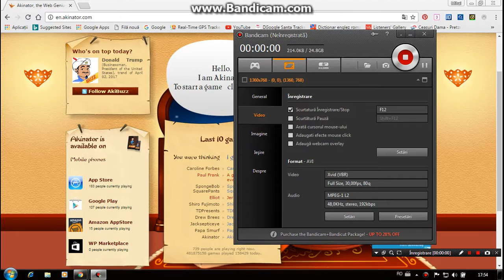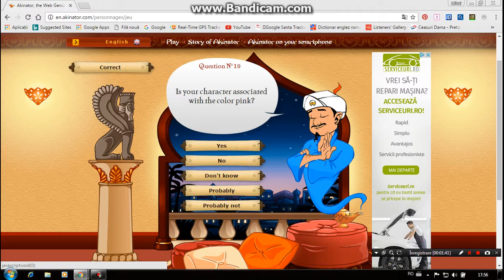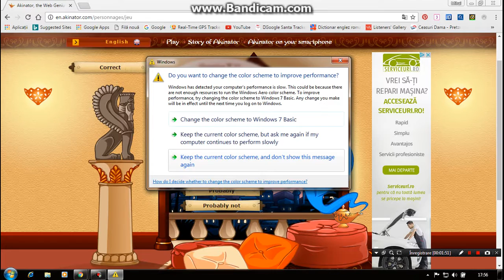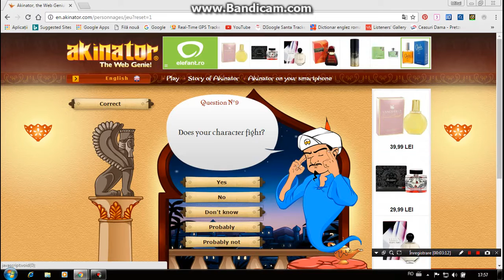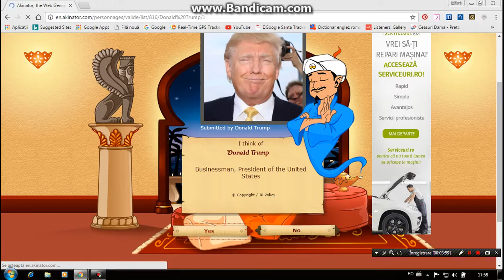Uitati-l pe Trump(Il ghicim)LOL